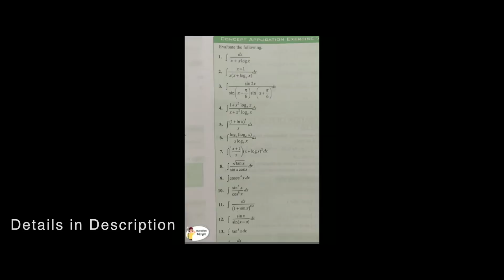12 A.M Thoughts | Ek Chidiya thi | Ep. 2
Create, Don't Hate! As someone says-
"The best and most beautiful things in this world cannot be seen or even heard, but must be felt with the heart.” “Keep love in your heart. A life without it is like a sunless garden when the flowers are dead.”

*Crash Course
For IIT
JEE Mains 2020*
For class 11th,12th & IIT
JEE Aspirants :)
Join Course Now
JEE Mains 2020 mein TOP Rank laane ke liye ye Crash course hai boht zaroori
1 lakh se jaada students ye crash course kar rahe hai, aap bhi kijiye.
About Course:
*Daily Video Lectures by Subjects Expert (Physics,Chemistry,Maths)
*Complete JEE Mains cours
e & concepts covered
*Most Important & expected questions for JEE Mains
& much more

Shot by : Girjesh Singh
Editing- Iqlipse Nova